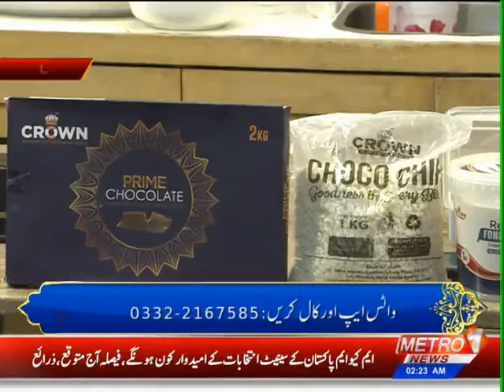Asaan Ramzan With Mukhtar Ahmed & Arsala Tahir | Ramzan Special | Metro1 News | 27 March 2024